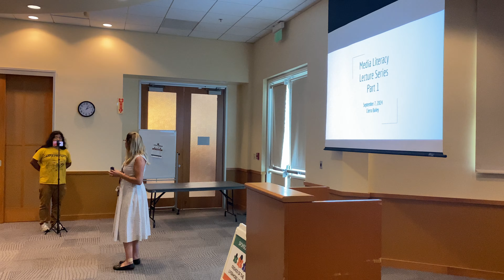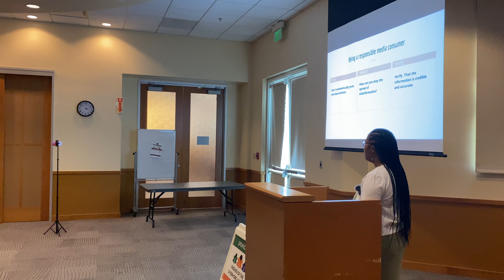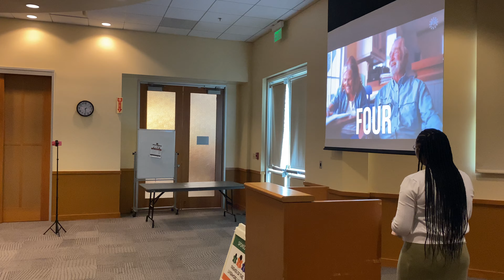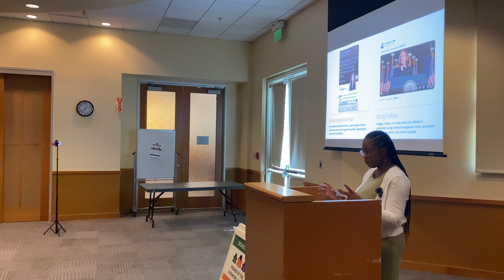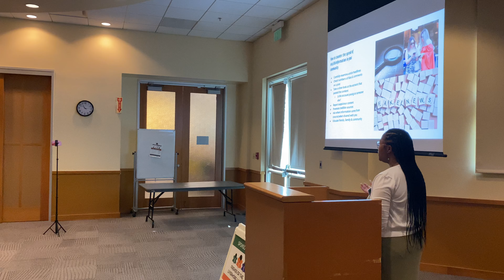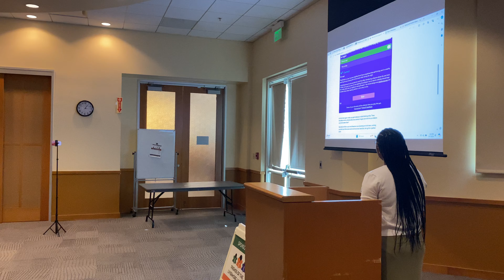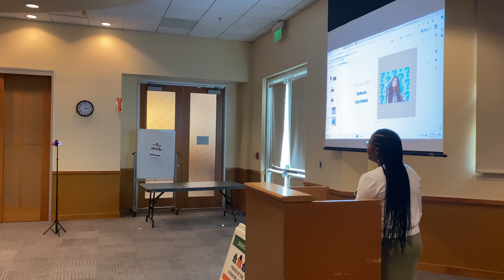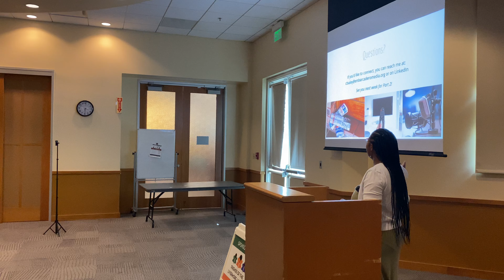2024 Disinformation talk at Livermore Library